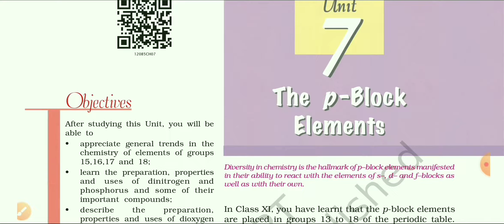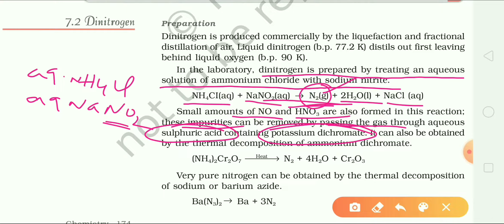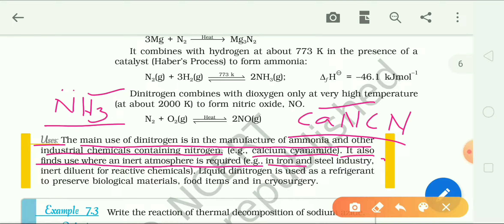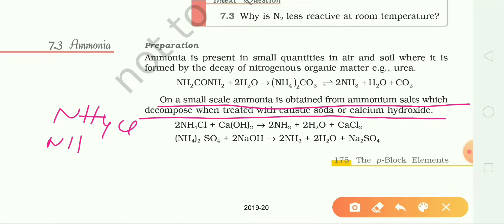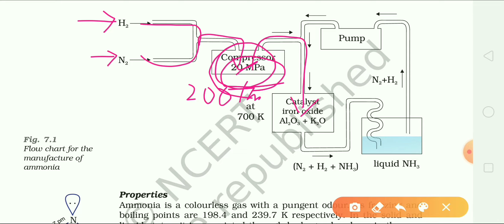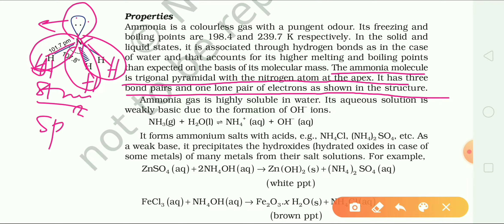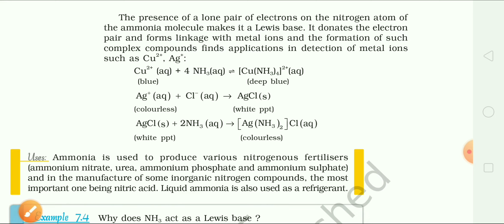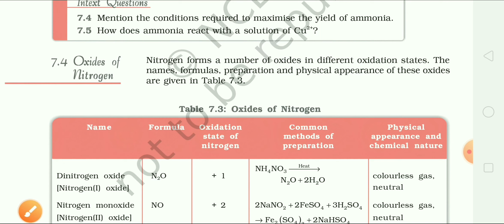P Block | Group 15 Elements | IIT-JEE & NEET CHEMISTR | NCERT Chemistry Explained in Telugu.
Hi friends...
 In this course I am explaining NCERT Chemistry in Telugu.
I think it is helpful to
- people with Telugu mother tongue..
-who have no time to read NCERT Texts..
-who need Telugu explanation..
-who are preparing for IIT-JEE & NEET..
Mainly for people with rural background and can't afford Coaching
Plz watch my vedios..